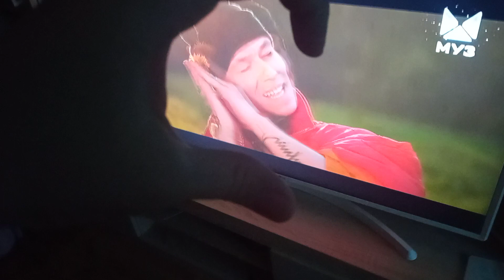клава Кока NiLettO 04:05:06:07:2024 видео📹